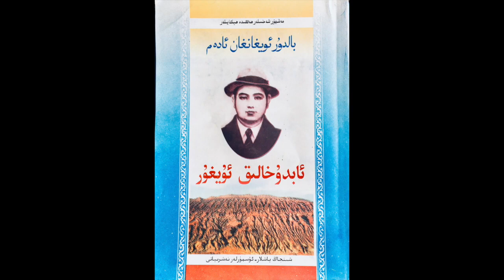Baldur Oyghan'ghan Adem - Abduxaliq Uyghur ( 1-bölüm ) - ئابدۇخالىق ئۇيغۇر بالدۇر ئويغانغان ئادەم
story about famous Uyghur authors  written by Muhammad Xatniyaz
Baldur oyghangan Adam,